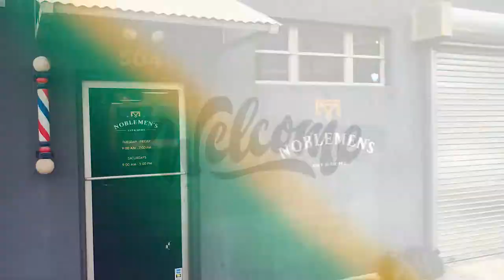AVAST at work in Nobleman's Barbershop in Fort Lauderdale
Your business is not totally clean unless you sterilize it with AVAST Dry mist system.